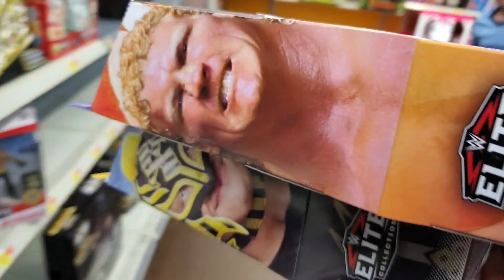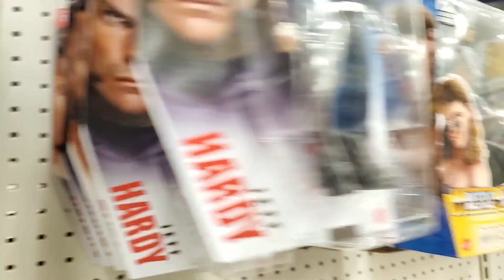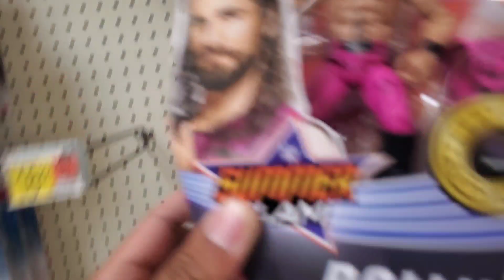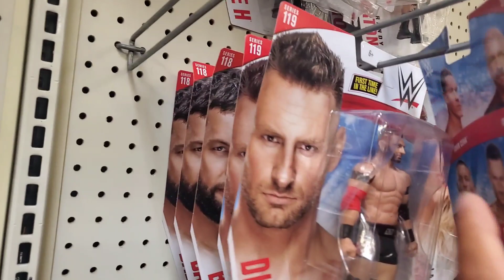WWE ACTION FIGURE TOY HUNT! INSANE WALMART SCORE